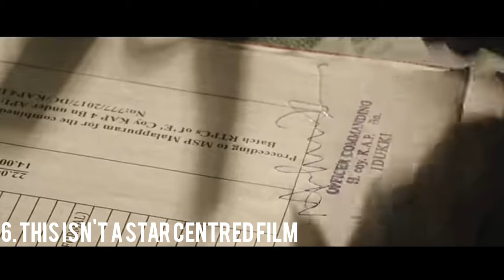Unda Malayalam Movie Review By Ubais Marly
The Copyright of images used in the video doesn't Belongs To Me . It Belongs To Respected Copyrighted Owner

This video is not Created To Insult or Disrespect Anyone Personally

Credits To :

Goodwill entertainments

Khalid Rahman